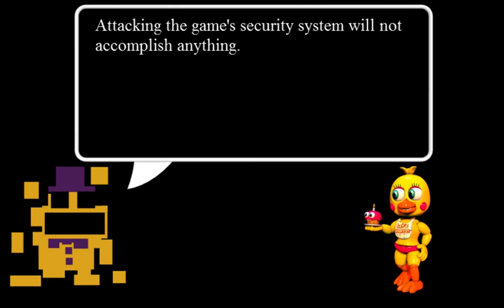FNAF World - Navigating Pinwheel Circus - PAINWHEEL!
The most requested guide that I have gotten.